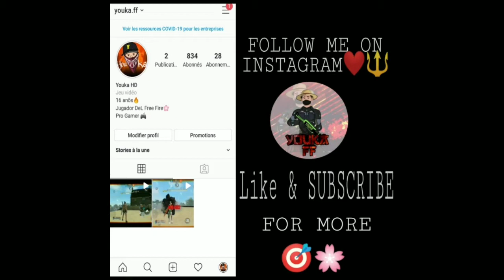🔰 PERFECT SHOT 0.4 🎯 [ Highltghit : NEVER STOP 🔱❤️]〽️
فري فاير مغربي
حرة أنماط الحياكة جزيرة..

Mr Hanan
HIROCHIMA YT
DrSpeedy
GLD GAMER
AZOZ
MST83DiN / مستقعدين
7chich - حشيش
Ali Omar
PSIKO YT
HydronZ هايدرونز
yassingemar Pro